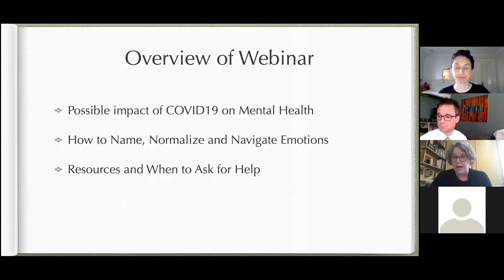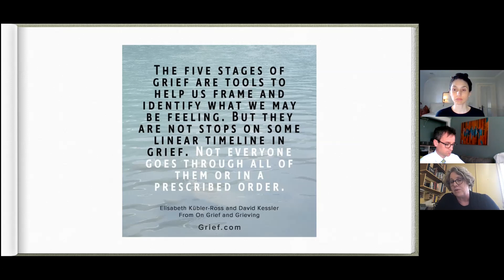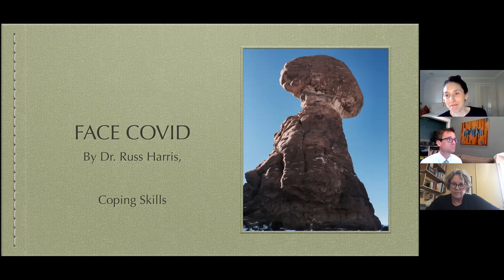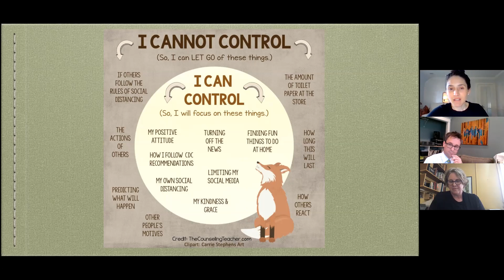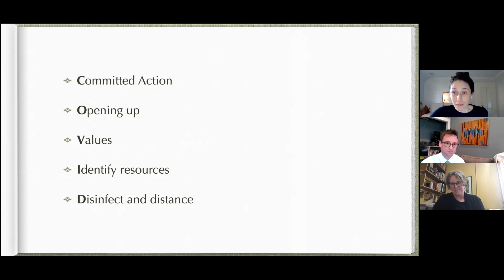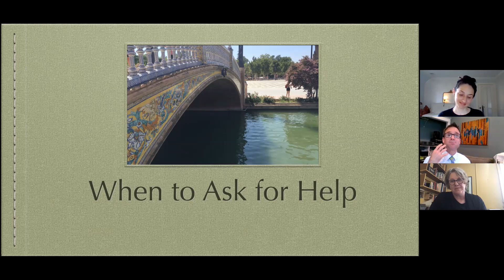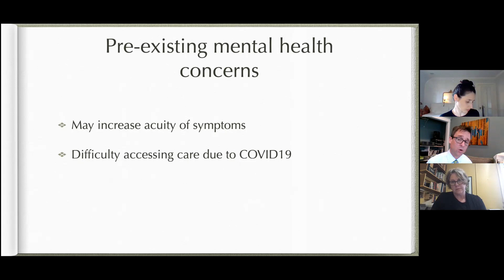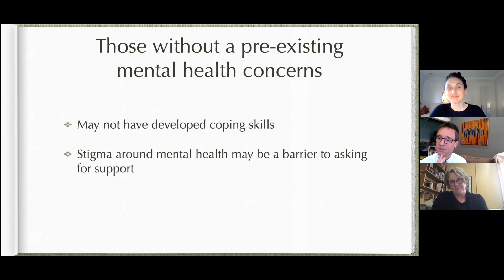CATCH & Compass Present: Helping Adults Cope (Managing the Flood of Emotions, Part 1 of 2)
CATCH teamed up with Compass Behavioral Health Center to bring you a two part webinar: Managing the Flood of Emotions Brought on by a Pandemic. This is Part 1: Helping Adults Cope.

As the worldwide COVID-19 pandemic floods us with emotions, experts from Compass Health Center say we can best cope by naming our emotions, learning to navigate them, and understanding when to ask for help.